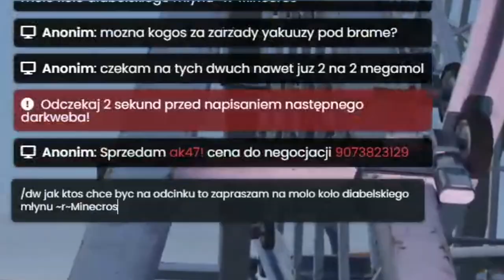WYMIENIAM 1$ NA AUTO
💣 Rozwiń opis 💣

🎥Programy i sprzęt:
🎤Mikrofon: Novox-nc 1
🖥 Streamuje: OBS Studio
💿Procesor: Ryzen 5 3600
🕹️Karta graficzna: Gigabyte GTX 1660 Super
💾Pamięć RAM: HyperX 16GB (2x8) 3200MHz